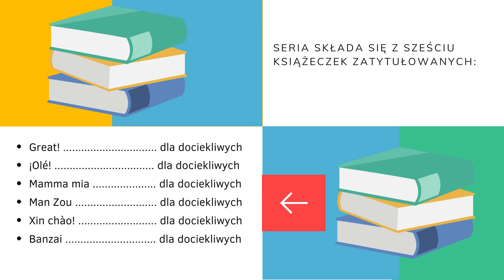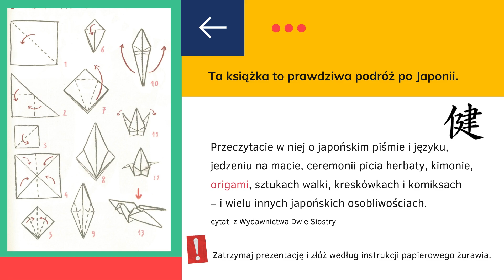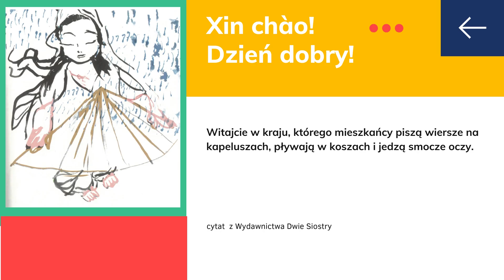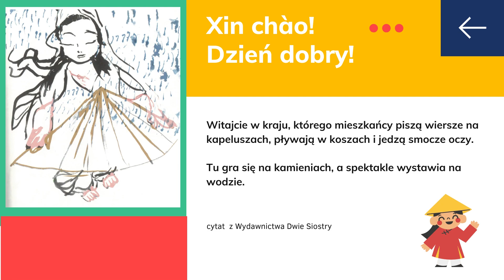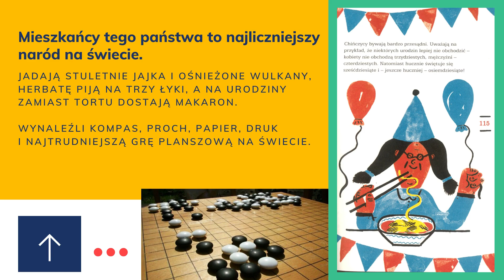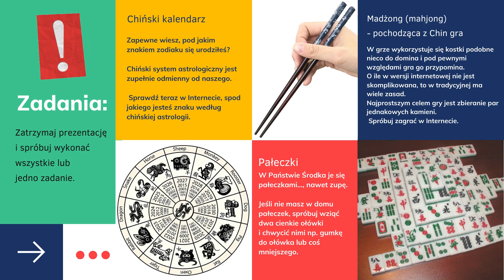Pory roku z książką - Świat dla dociekliwych. cz 1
Pory roku z książką, to cykl prezentacji, w których zapraszamy na wyprawę do krainy książek. Proponujemy zabawę, w której każdy może stać się odkrywcą nieznanych opowieści, zamkniętych w książce.
Na półkach Miejskiej Biblioteki Publicznej w Lublinie, jest mnóstwo niezwykłych historii, które czekają na Ciebie. Sięgnij po nie i przeczytaj. Przeżyjesz niezwykłe przygody, dowiesz się wielu ciekawych rzeczy, poznasz siłę wyobraźni i doświadczysz jaką moc mają książki.

Wakacyjnie zapraszamy do zapoznania się z książkami z podróżniczej serii "Świat dla dociekliwych" z Wydawnictwa Dwie Siostry. Dziś pierwsza część przewodników po Japonii, Wietnamie i Chinach.